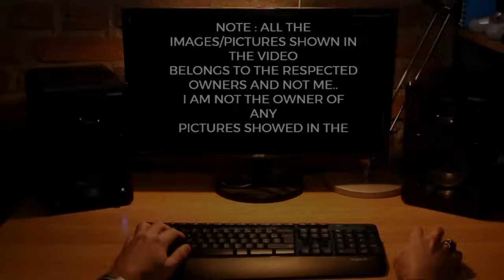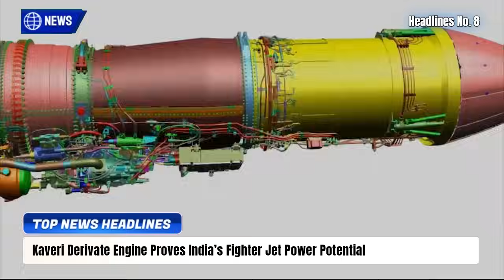TOP Defence Updates | SU57E MAY CRUSH Rafale Deal | IAF DUMPS Russia’s IL-76 | ₹66,000 Cr Tejas Deal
TOP Defence Updates | SU57E MAY CRUSH Rafale Deal | IAF DUMPS Russia’s IL-76 | ₹66,000 Cr Tejas Deal  @YourKnowledgeShow665

🔴 YKS NEWS TODAY:

0:00 Intro

1. AI Simulators Boost IAF Training Amid Squadron Shortage
2. ZOLT Drone Upgrade Makes India’s UAVs Combat-Ready
3. DRDO’s High-Tech Fabric to Make Soldiers Invisible to Enemy Surveillance
4. Army Halts Sharang Gun Induction Over Serious Quality Flaws
5. HAL Set for ₹66,000-Crore Tejas Deal to Power IAF Modernization
6. German Submarine Maker Seeks Legal Shield in India’s ₹70,000-Crore Project-75I
7. IAF Rejects Russian Il-76 Upgrade, Eyes Airbus A400M for Future Airlift Needs
8. Kaveri Derivate Engine Proves India’s Fighter Jet Power Potential
9. India Races to Seal $20 Billion Fighter Jet Deal Amid Squadron Shortfall
10. Russia Pitches Su-57E Stealth Jet as Rafale Rival for India’s $20B Fighter Deal